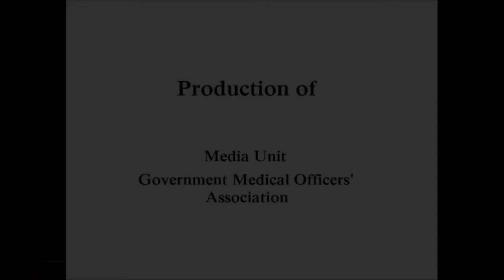23 - 02 - 2016 - Dr. Haritha Aluthge - SAITM Issue